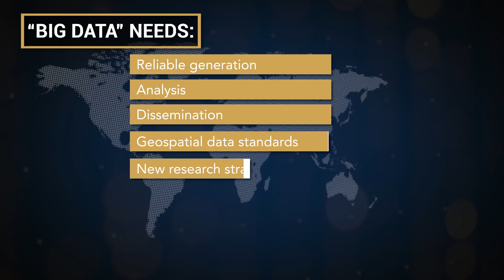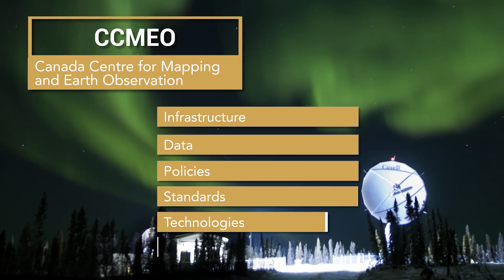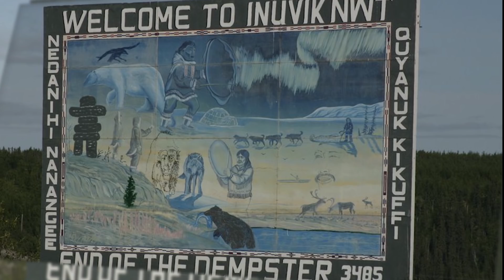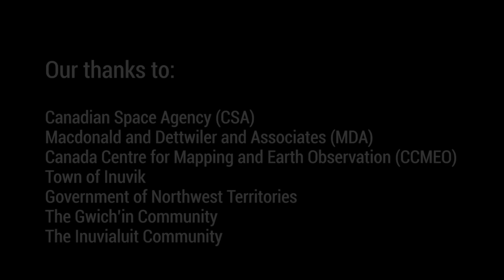Introducing the Inuvik Satellite Station Facility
This video (2016) highlights the technology behind the daily downlink of satellite data. Natural Resources Canada owns and operates three ground stations, one near Prince Albert, Saskatchewan, one near Gatineau, Quebec and the newest, near Inuvik, Northwest Territories. The addition of the Inuvik station allows the network to provide satellite data covering 98% of Canada’s landmass.